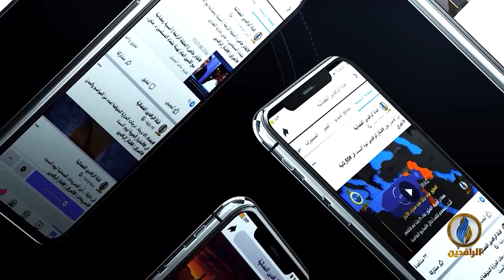بيت_القصيد | مع الشاعر السوري خالد الفجر